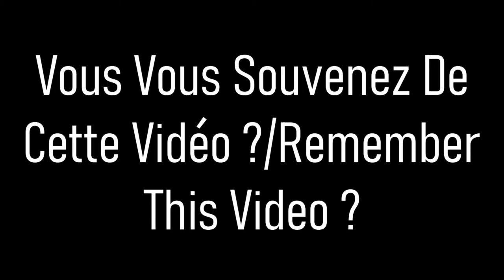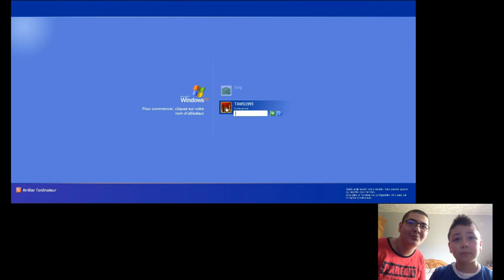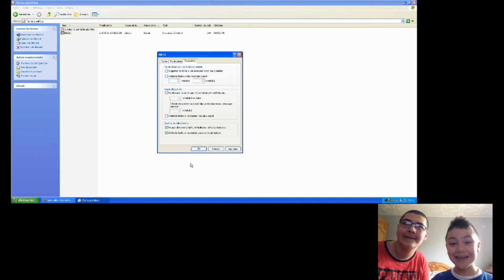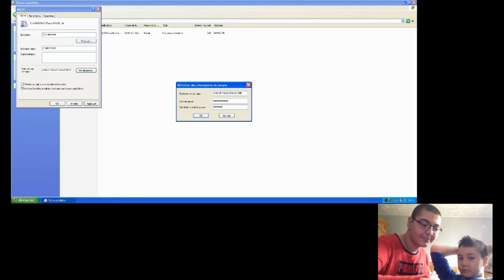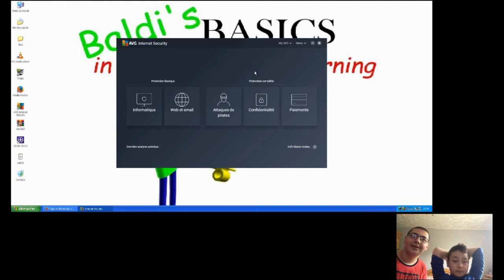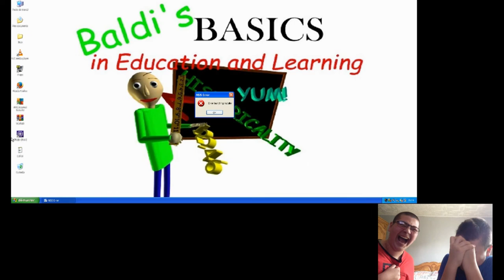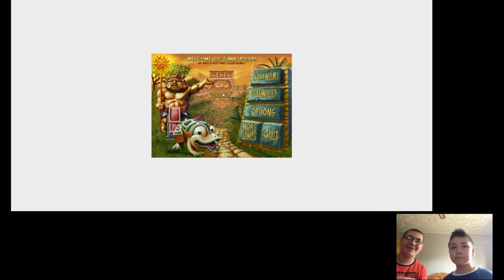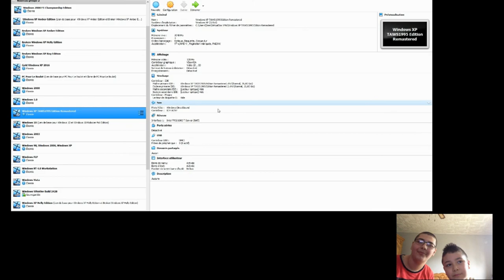Soig Teste Mon Tout Premier Windows XP Retouché (Windows XP TAWS1995 Edition) Remasterisé !